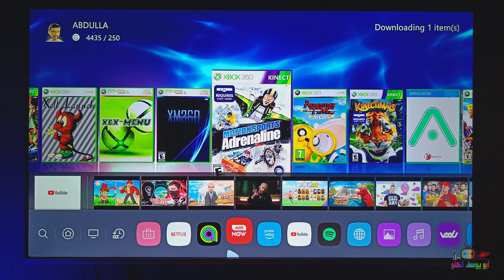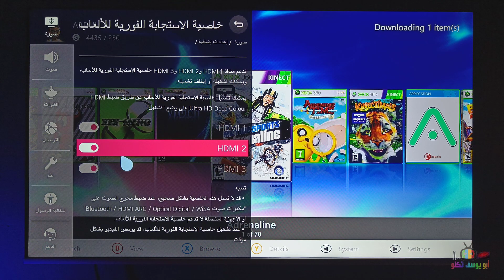كيفية تفعيل (وضع الألعاب - GAME MODE - ALLM) للشاشات نظام WebOS (رويال رحماني LG - JVC - STREAM )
الشاشة في الفيديو موديل رويال رحماني ROYAL RAHMANI FLS50WOS موديل سنة 2022

رابط افضل اعدادات الصورة و الصوت و النظام لشاشات LG موديلات 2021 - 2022 مع شرح مفصل لكل الاعدادات

رابط فيديو مراجعة شاشة LG OLED C1 مع شرح كل الميزات و المواصفات و النقاط السلبية و الأسعار و ملاحظات مهمة جدا

رابط فيديو ROYAL RAHMANI FLS50-00 WOS | فتح صندوق شاشة رويال رحماني حجم 50 بوصة بدقة 4K مع HDR 10 نظام WebOS

رابط فيديو مراجعة شاشة رويال رحماني موديل FLS65WOS حجم 65 بوصة بدقة 4K و HDR 10 نظام WebOS رسمي و شرح للمواصفات

رابط فيديو  ROYAL RAHMANI FLS65-00 WOS | فتح صندوق شاشة رويال رحماني حجم 65 بوصة بدقة 4K مع HDR 10 نظام Webos

رابط فيديو LG OLED C1 | فتح صندوق شاشة ال جي اوليد سي 1 قياس 48 بوصة بدقة 4K مع دولبي فيشن و اتموس و (Hz 120 FPS) مع اهم الميزات.

رابط فيديو افضل نوع تلفزيون و شاشة 2022 - شرح عام عن انواع الشاشات و افضل نوع و الفروقات بين انواع الشاشات

رابط فيديو شرح عن أنواع HDR للشاشات | الفروقات بين HDR 10 و +10 HDR و DOLBY VISION و ايهم افضل تقنية

فيديوهات شروحات لشاشات LG في القناة أيضا :-

5- شاشة ال جي l توليف الريسيفر - الدش  القنوات - بحث القنوات في شاشات LG ال جي/ LG TV Channels search

10- ضبط شاشة ال جي LG الجديدة لاول مره او بعد اعادة ضبط المصنع (بالتعاون مع LG المشرق العربي)

11- كيفية تنزيل و تثبيت و الغاء التطبيقات في شاشات ال جي الذكية - DOWNLOAD INSTALL UNINSTALL APPS ON LG

12- كل ما تريد معرفته عن القائمة الرئيسية لشاشات ال جي (بالتعاون مع LG المشرق العربي)

13- شاشات LG - ال جي - معلومات شامله و كامله عن شاشات ال جي و الموديلات و الانواع و نظام WEBOS

14- افضل نوع تلفزيون و شاشة لسنة 2020 و شرح عام عن انواع الشاشات و الفروقات بين انواع الشاشات

15- افضل شاشات الالعاب لبلي ستيشن 5 و اكس بوكس سيريس اكس و اس - BEST TV`S FOR PS5 & XBOX SERIES X & S

1- شرح ريموت كنترول شاشات TCL - تي سي ال الريموت السحري - الذكي - الصغير لموديلات 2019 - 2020

4- تحويل شاشات (تي سي ال - TCL - دنكا DENKA - الحافظ ALHAFIDH) الى التشغيل التلقائي بدون ريموت

6- طريقة ارسال الملفات و البرامج للشاشات الذكية و تثبيتها و اظهار البرامج المخفية مثل شاهد و سينمانا لشاشات TCL SONY SKYWORTH TV BOX و اية اجهزة تعمل بنظام اندرويد 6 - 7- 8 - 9

8- شرح كامل لاعدادات شاشات نظام اندرويد 8 (TCL - سوني - هايسنس - توشيبا - دنكا - الحافظ - كلاس برو)

9- افضل متجر تطبيقات للشاشات الذكية نظام اندرويد ANDROID TV - متجر ابتويد للشاشات APTOIDE TV APPS STORE

11- حل مشكلة البحث كتابة باللغة العربية في اليوتيوب للشاشات نظام اندرويد TCL SONY SKYWORTH DENKA